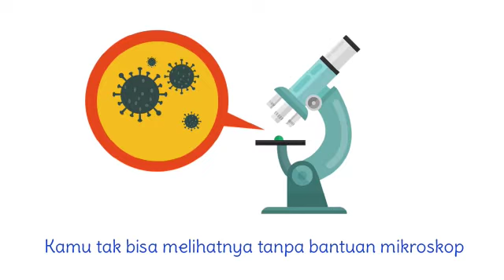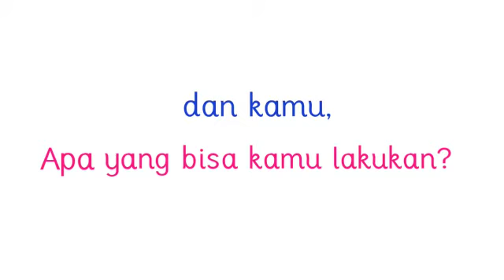Jangan takut dengan virus covid-19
Video ini dibuat untuk anak-anak di Indonesia.